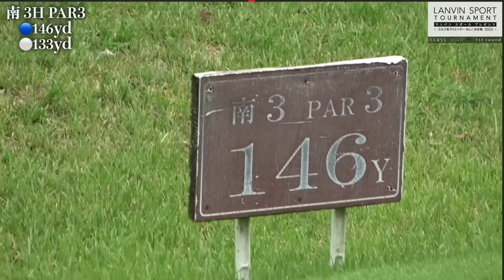【準決勝①】予想だにしない戦いが始まる‼︎ランバンスポールプレゼンツ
ランバンスポールプレゼンツゴルフ系クリエイターNo.1決定戦の準決勝です🔥
最初から最後まで手に汗握る戦いとなっています🔥
是非最後までお楽しみ下さいませ🥰

提供：LANVIN SPORT（ランバン スポール）
▼LANVIN SPORT オフィシャルオンラインストア：